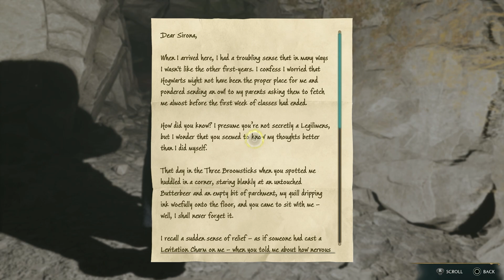Meeting Sabastian's Family | Hogwarts Legacy Part 8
Taking out Goblins that cursed his Sister!